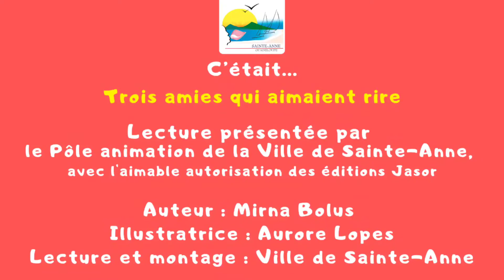HEURE DU CONTE #7: Les trois amies qui aimeraient rire (éditions Jasor)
C'est l'heure du conte avec la Ville de Sainte-Anne Guadeloupe et l'aimable autorisation des Editions Jasor. La Ville poursuit ses actions autour du livre de façon ludique et dynamique.
Découvrez aujourd’hui, en Français et en créole, l'histoire des Trois amies qui aimaient rire - Twa zanmi ki té enmé ri ⬇️⬇️

Dayana, Magali et Anaïs rient lorsque Marylou tombe dans un trou, Marion se retrouve face à un bourdon et Matthew glisse dans la boue. Mais le jour où leurs camarades se moquent d'elles à leur tour, elles commencent à pleurer...

✅ Auteur : Mirna Bolus
✅ Illustratrice : Aurore Lopes
✅ Lecture et montage : Ville de Sainte-Anne
✅ Public : enfants de 3 à 6 ans accompagnés d'un parent
✅ Éditions Jasor (2019)